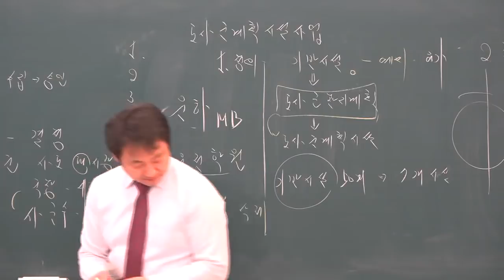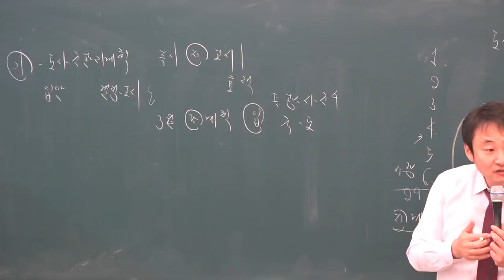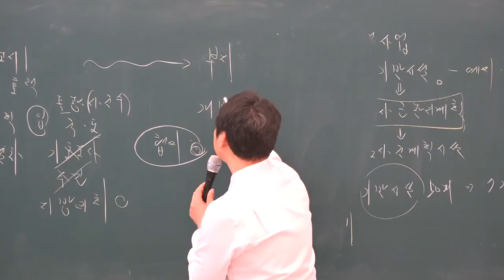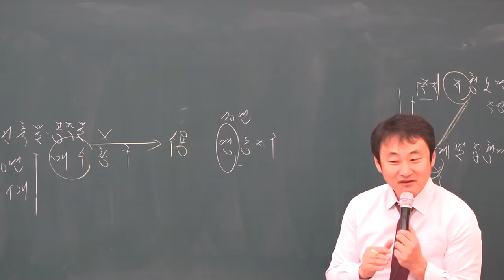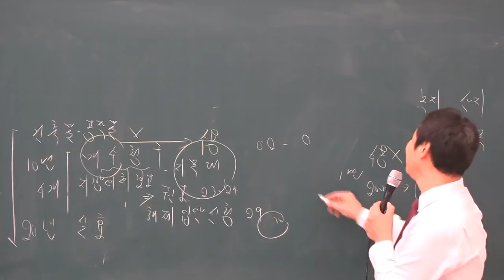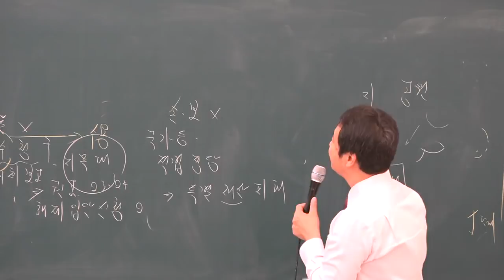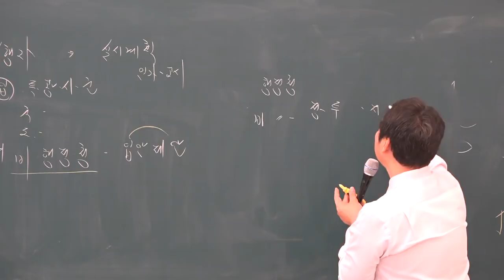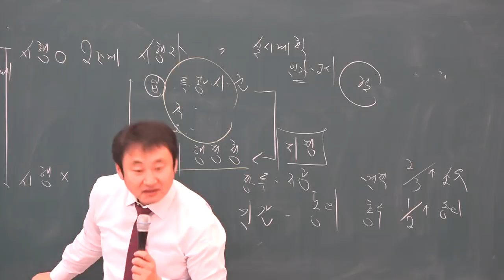[공전무] 2019년 공인중개사 부동산공법 기초이론 12-18